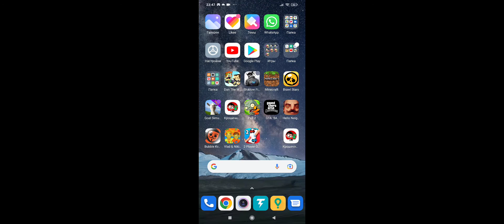20 июля 2022 г.